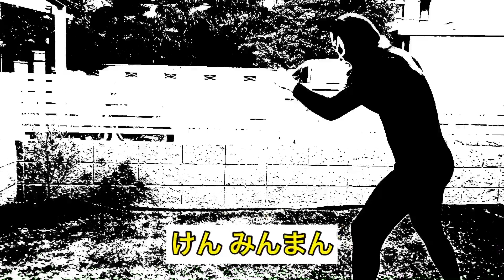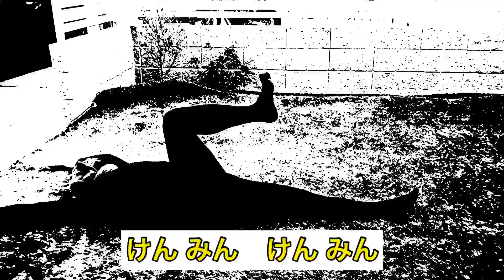仮面ライダーコラボ記念！レッツゴーけん みんまんダー歌ってみた！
▼お願い
・コメント欄にて暴言、誹謗中傷などの書き込みがあった場合、報告、コメントの削除をさせていただきます。
何度も同じようなことがあれば最悪、ブロックさせていただきます。他の方に迷惑がかからないようルールを守りましょう。
アンチコメントには反応しないようにお願い致します。

主にダイビングの写真をアップしていきます！